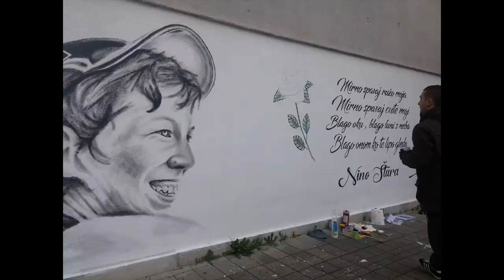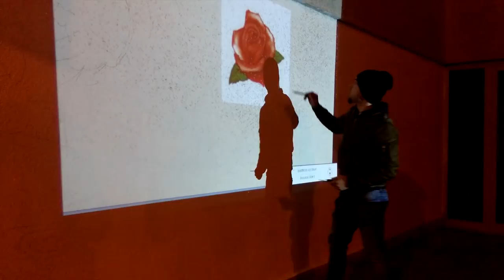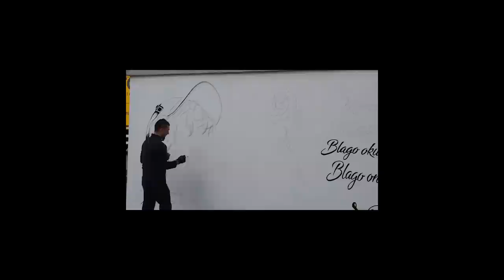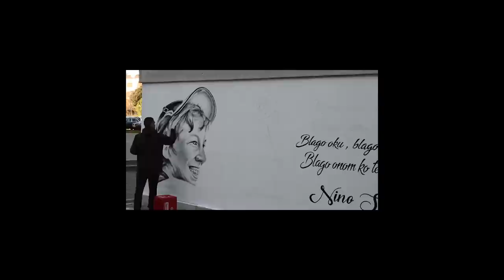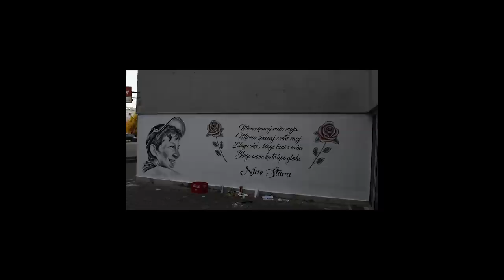Izrada murala u čast "Ninu Šturi" 6/7.12.2016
Kako bi zauvijek sačuvali sjećanje na njega, prijatelji, susjedi i svi koji su ga poznavali, jučer su se okupili na Smiljevcu, koji je bogatiji za jedan mural .
Ideja i organizacija : Marko Rašin
Crtao : Dragan Matkovic